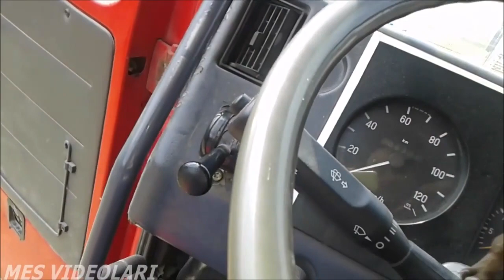Dünyanın En sevimli Yavruları.Bunların Cinsini Bilen var'mı.?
Uzun bir ara oldu Bu kadar Aradan sonra video yüklemenin sevincini yaşıyorum .
İşim gereği yine Balya Büyük Pınar Köyüne gittim ve orada Çiftlikte sevimli bir Aile ile karşılaştım sizde onları çok seveceksiniz.
Ayrıca çiftlik sahibi Dahil kimse onların cinsini bilmiyor.
Bilen varsa bana mesaj atsın lütfen.